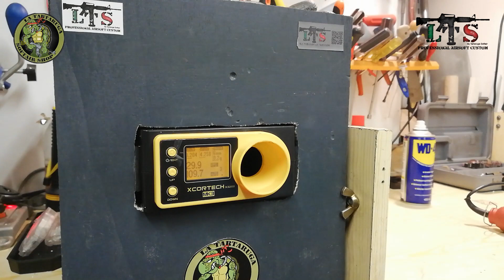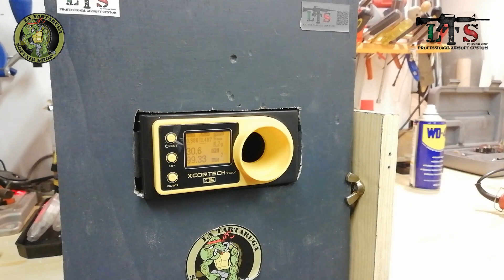Preparazione MK18 Mod1 Specna Arms Edge - By LTS La Tartaruga Softair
Un full custom per questo Mk18 Mod1 versione EDGE X-ASR della Specna Arms.
Meccanica inserita:
    • Ingranagi 13:1 -3 denti BD
    • Cilindro in acciaio FPS
    • Pistone Zero Shock FPS
    • Testa pistone High Rof FPS
    • Testa cilindro ergal antivib. FPS
    • Spingi pallino pom con or FPS
    • Boccole in acciaio autolub. FPS
    • Asta spingi pallino FPS
    • Titan base Gate
    • Speed Trigger Retro Arms
    • Molla 90+ FPS